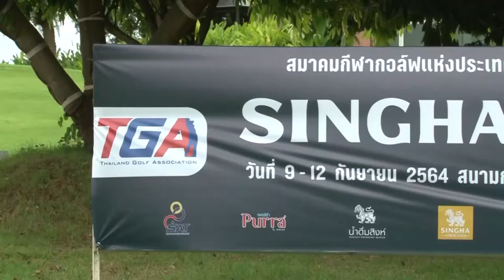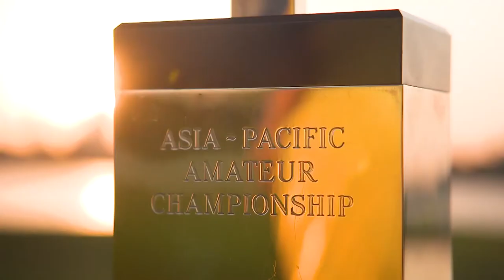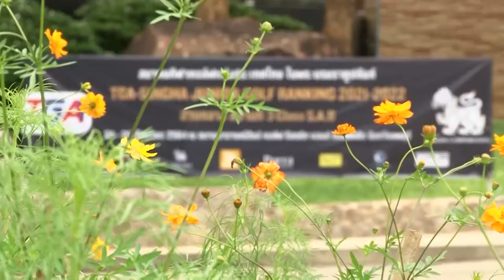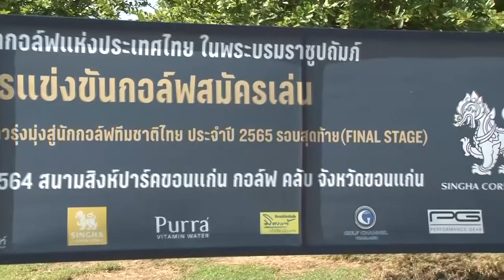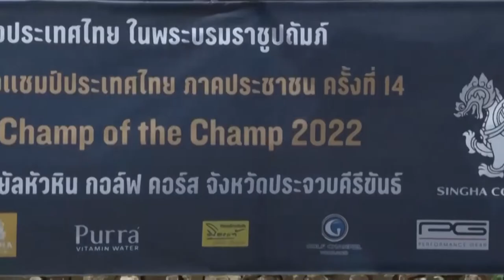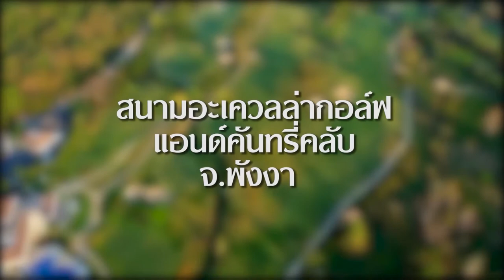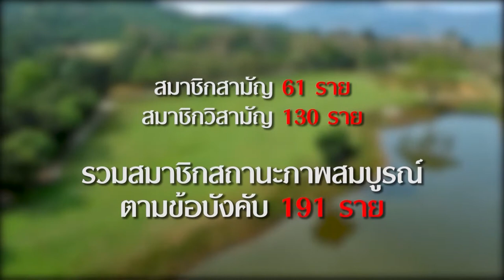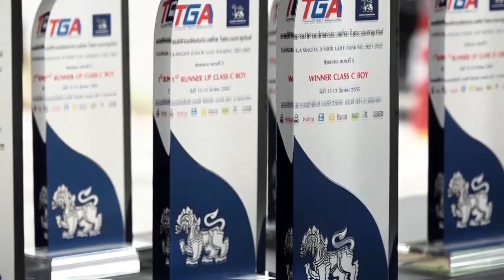VTR ประชุมใหญ่สามัญประจำปี 2565 สมาคมกีฬากอล์ฟแห่งประเทศไทยฯ